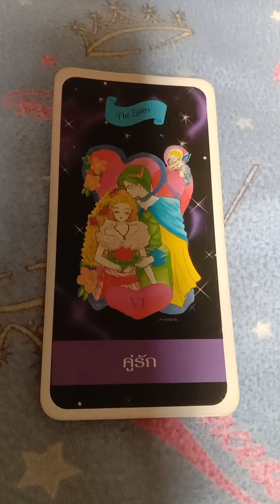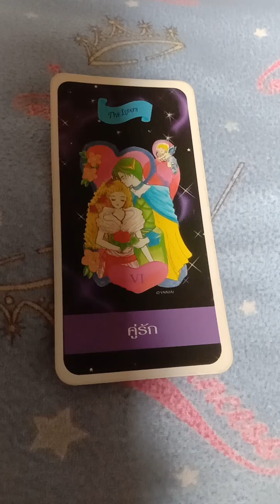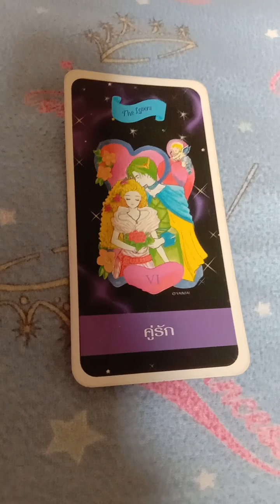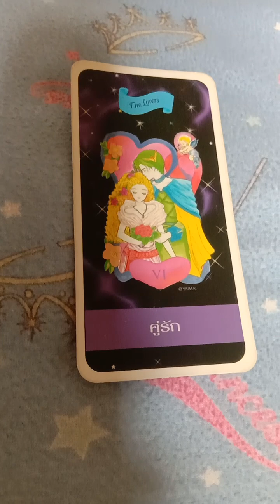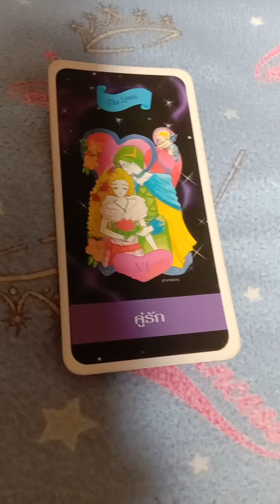ความหมายประจำตัวไพ่ยิปซี 06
... The Lovers ...